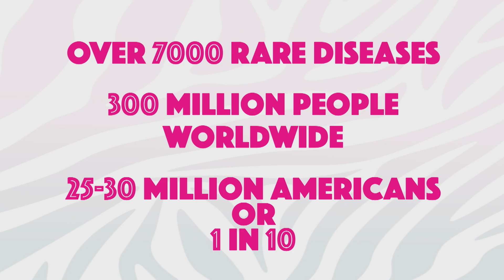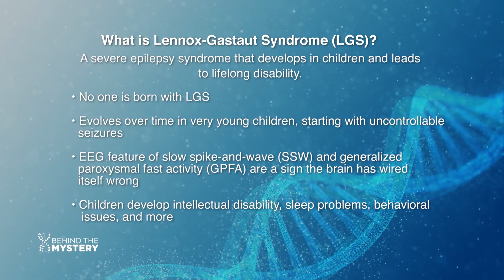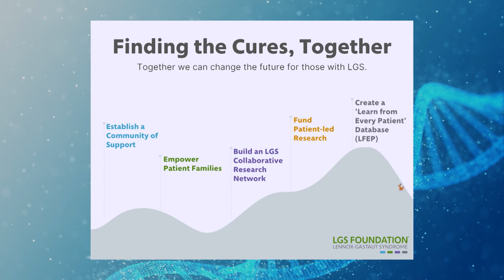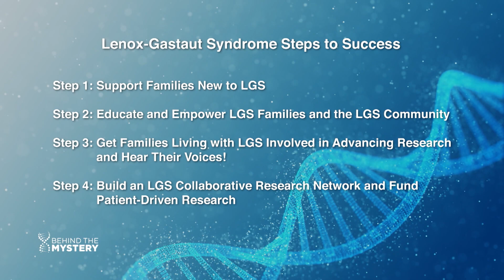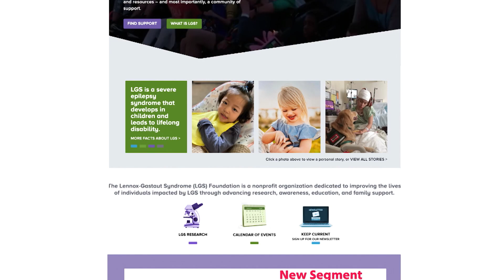The Lennox-Gastaut Syndrome Foundation: Working Together to Find a Cure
Executive Director of the LGS Foundation Dr. Tracy Dixon-Salazar sits down with Montel Williams to discuss the Foundation’s “Finding the Cures Together” program to support patient families navigating their LGS journey. She emphasizes the importance of patient-led research: treatments designed with family, caregiver, and patient input.

The LGS Foundation is building a Collaborative Research Network, where scientists from all over the world can come together to discuss how they will find cures, and families can come together to discuss what a cure looks likes to them.